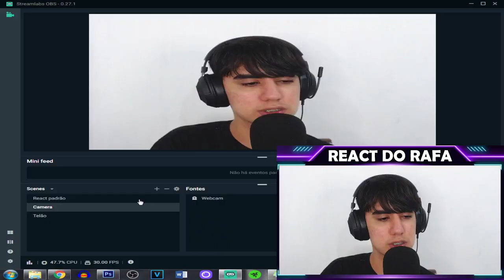Gilberto para Fiuk "Dá pra resolver dentro da casa, todo mundo erra" - BBB21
Carla Diaz debaixo do edredom fazendo para Arthur